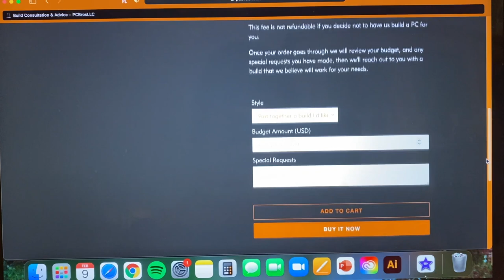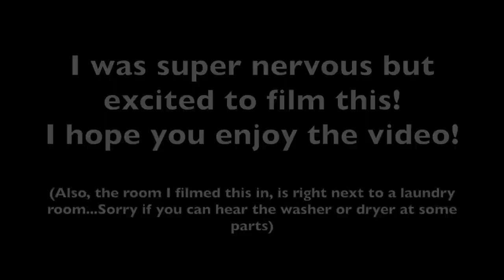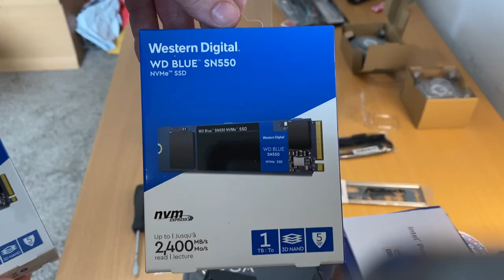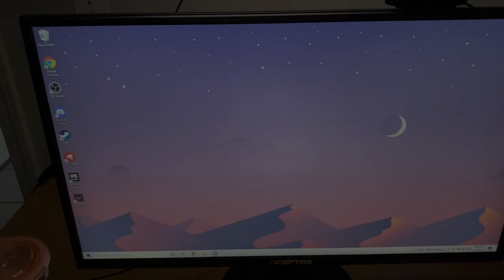Did I Do This Right???// Building My First PC// chill/relaxing asmr vibes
This is how I built my first PC!! I hope you like the video!!
As I mentioned, this is definitely NOT a tutorial! Watching other people build their first PC's, gave me the confidence to want to build my own! I hope this gives you some confidence to maybe build your own PC one day too!

My very first stream is Saturday, March 5th!! I'd love it if you could come hangout in chat!! :D Twitch.tv/Meggos_

TikTok-Megos__  (that's a double underscore at the end btw!)

Here is the link to my PC part list (PCBros sent me this link through email):

Link to my Monitors:
(the only thing I will caution you about these, is that for how big of a screen they are, the stand is a bit skinny, so they wobble a little. Not a problem for me but something I thought you should know)

Link to my Keyboard & Mouse:

Ahh! I think there was more I wanted to put in here but I can't remember :0
If you read this far, comment a pizza emoji so I know you a real one ;)
Seriously tho, thank you so much! You're the best!